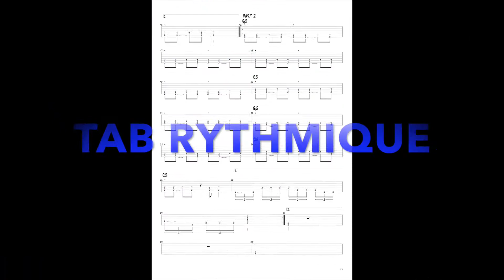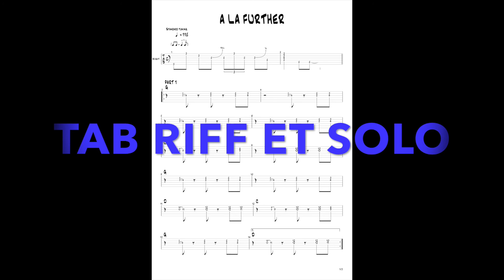A LA FURHTER UP ON THE ROAD EXPLICATIONS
video n°2 explications